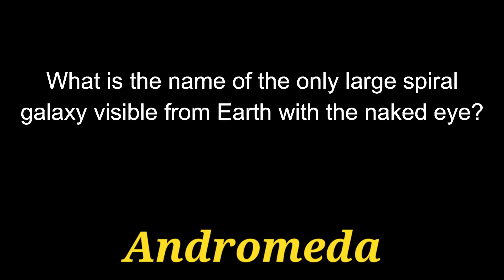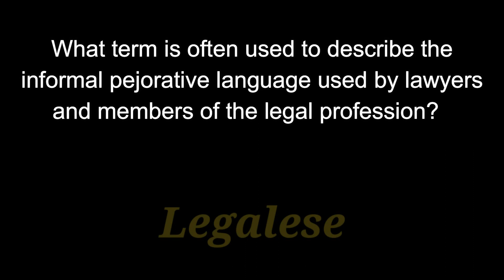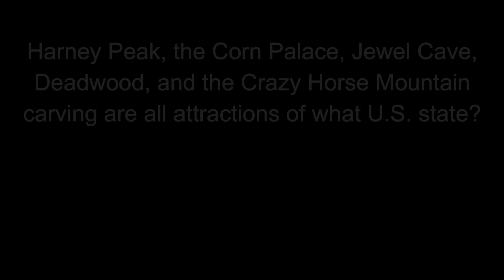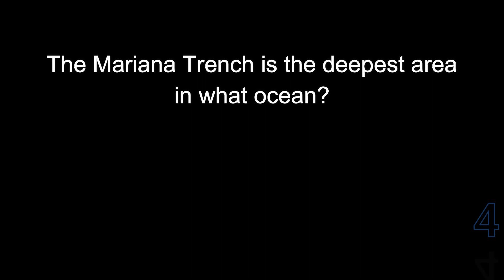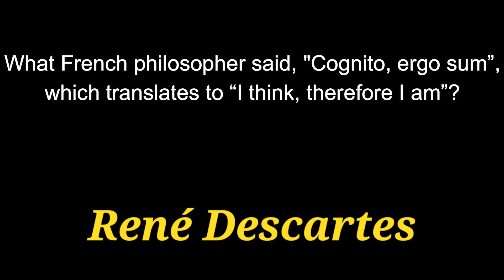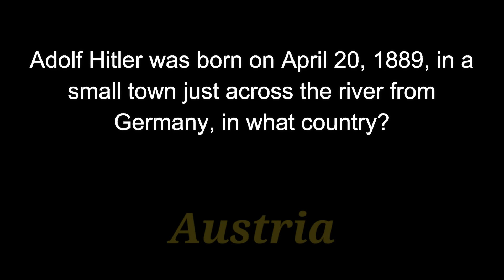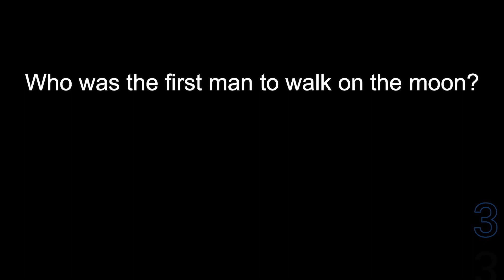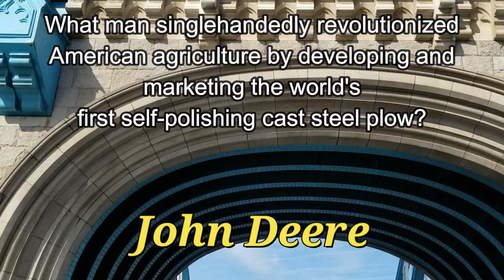LIGHTNING ROUND #16 - random trivia lightning round questions! ( ROAD TRIpVIA- Episode 894 )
LIGHTNING ROUND
21 Quick Random Trivia Quiz Questions -
EPISODE 894 |

21 Questions / 13:13 Minutes